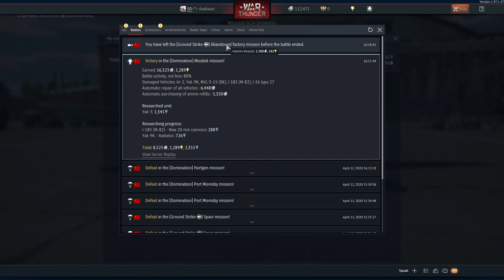crashing because of technical difficulty |War Thunder ep 72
But doing great